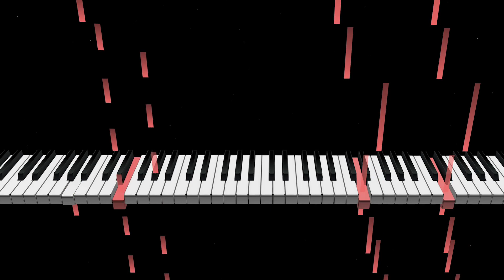Beautiful Piano- As It Was – Harry Styles / Pop Piano Cover